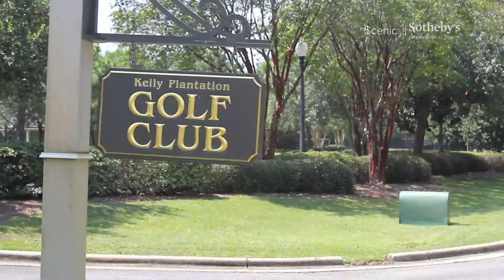4300 Breakwater Dr. - Waterfront Grandeur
This Tuscan-style home presiding over 425 feet of waterfront occupies the premier, 1.8-acre site within the gated, country club community of Kelly Plantation. With a stately brick-paved motor court flanked by two garages capable of accommodating up to nine vehicles, an expansive screened lanai with zero entry pool and thoughtfully equipped summer kitchen, as well as the very latest in technological convenience, it embodies grandeur at every level. Enjoy immediate access to excellent bay fishing from the private dock with boat slip, or venture west towards Destin’s gateway to the Gulf of Mexico where first class deep sea and offshore sport fishing awaits. Tee off at Kelly Plantation’s Fred Couples and Gene Bates-designed course or relax on the beach, only five minutes away by car.